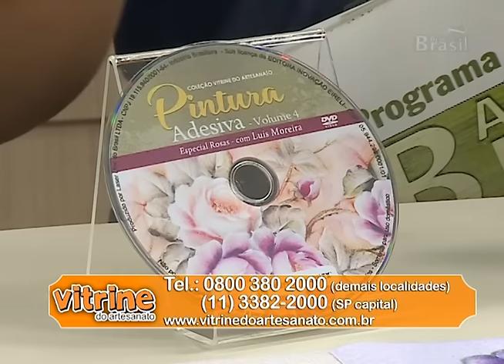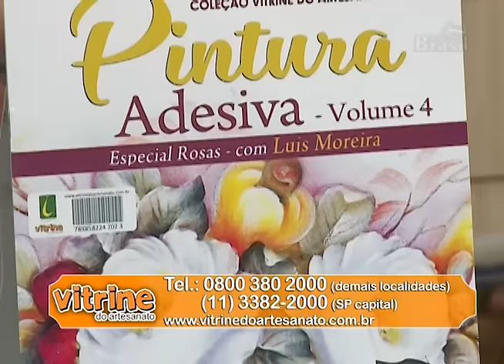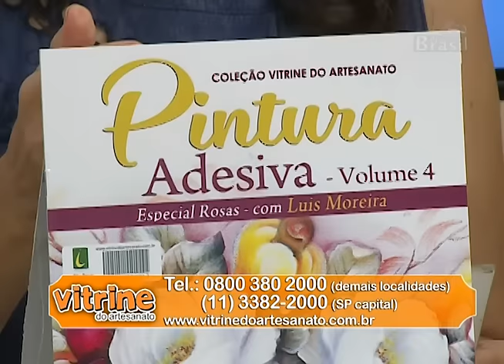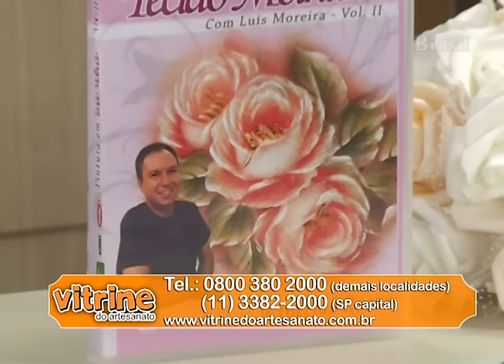Programa Arte Brasil - 13/01/2016 - Luis Moreira - Toalha de Lavabo com Pintura Adesiva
Programa Arte Brasil - Luis Moreira - Toalha de Lavabo com Pintura Adesiva

Aprenda com Luis Moreira a fazer uma Toalha de Lavabo com Pintura Adesiva